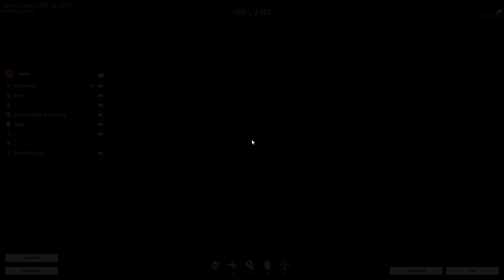Battlebit Remastered 37 Kill Match!!!!!!